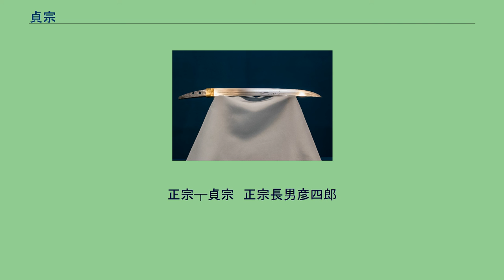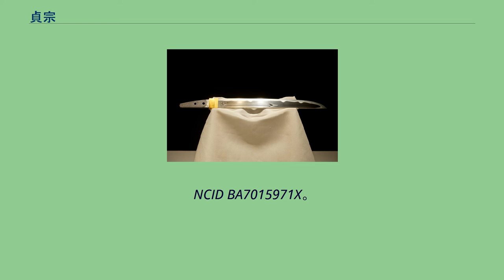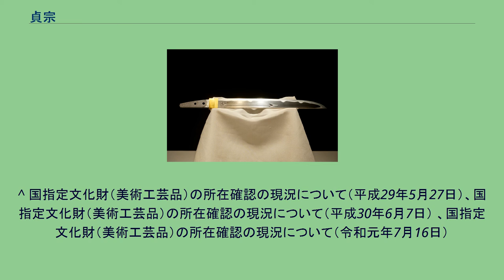貞宗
短刀 無銘貞宗（寺沢貞宗）文化庁保管 国宝 貞宗（さだむね（生没年不詳：元応元年(1319年(3月11日）、一説に貞和5年(1349年) 没か））は、鎌倉時代末期の相模国（神奈川県）の刀工で、正宗の子、または養子と伝えられ、現存在銘刀はないが相州伝の代表的刀匠とされている。
貞宗の名は最古の刀剣書である観智院本『銘尽』に初めて現れる（同書は応永30年（1423年）の写本だが、本文には正和5年（1316年）に記載された内容を含む））。
そこには「正宗五郎入道　貞宗　彦四郎左衛門尉ニにんす」とあり、直接の親子関係は示されていない。
正宗との系譜は注1、注2以外に、文明15年(1483年)に書かれた 『能阿弥本銘尽』に「江州高木ニ住間号高木彦四郎、五郎入道子」と記され）、現存在銘刀はないが、実在の刀匠である。
また、文亀元年(1501年)の『宇都宮銘鑑』に次のように記される。
正宗┬広光　九郎次郎─秋広　貞治頃
　　└貞宗　彦四郎
また、「天正7年（1579年）竹屋理庵本」には次のように記される。
正宗┬貞宗　正宗長男彦四郎
　　├広光　同弟子九郎次郎
『能阿弥本』以下3つの系図は貞宗在世時の150-200年後のもので貞宗に在銘刀がないので傍証になるが、正宗の弟子であり、子、または養子と伝えられる。
貞宗の鑑定は正宗や、その師新藤五国光や、貞宗子とされる秋広、あるいは特に初代信国(上記刀剣鑑定書に記されないが貞宗弟子とされる刀匠）などの刀や刀銘年記により行われている。
貞宗の作刀は、元来長寸の太刀であったものを後世に磨上（すりあげ）とした刀のほか、短刀、平作りの脇差がある。
刀は亀甲貞宗のような身幅、切先とも尋常な作と、切先の延びたものがあり、後者は南北朝時代に入っての作と思われる。
短刀はやや寸延びで重ね薄く、わずかに反りのついた、時代の特色を示すものが多い。
作風は正宗の風を継いだ沸（にえ）の美を追求したもので、典型的な作風は次のようなものである。
地鉄は小板目肌つみ、地沸（じにえ）よくつき、地景しきりに入る。
刃文は湾れ（のたれ）を主体に互の目（ぐのめ）を交えるものが典型的で、刃中に金筋（きんすじ）、砂流（すながし）などの働きが盛んであり、匂口深く、小沸つき、地刃ともに明るく冴えるものである。
全般に正宗に似るが、穏健な作風で、正宗ほどには地景や金筋の目立たないものである。
無銘短刀「物吉貞宗」や無銘伝貞宗脇指（久能山東照宮）に見られる不動明王、薬師如来種子や蓮台などの彫り物（画像典拠）は、正宗の伯父大進房や正宗の師新藤五国光の系統につながり、弟子とされる信国 (初代)に受け継がれる。
刀 無銘貞宗（切刃貞宗） 重要文化財（東京国立博物館） 短刀（または脇指） 無銘貞宗（石田貞宗） 重要文化財（東京国立博物館） 貞宗の現存作刀には在銘物は皆無である。
「朱銘貞宗」とあるのは、生ぶ茎（うぶなかご）無銘の短刀に本阿弥家が朱漆で鑑定銘を入れたもので、貞宗本人の銘ではない。
文化庁による所在確認調査の結果、所在不明とされた物件については「所在不明」とした。
^ a b 本覚寺過去帳から、 正宗二十二世孫の山村綱広が記した「刀匠の秘密厳守」（日本刀講座　; 9）p.28　 NCID BN03943899 ^ 仰木弘邦; 田中汲古齋, 今井喜兵衞 : 齋藤庄兵衞 : 勝村治右衞門 『古刀銘盡大全』、1792年。
NCID BA7015971X。
^ a b 国立国会図書館の貴重書、応仁30年(1423年)の写本 ^ 『能阿弥本銘尽』刀剣博物館蔵 ^ 以上の刀剣古伝書に関する記述は、小笠原信夫「正宗弟子説の成立過程--「古今銘尽」開版の諸条件」『東京国立博物館研究誌』第497巻、東京国立博物館、1992年8月、 28頁、 NAID 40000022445。
、による。
^ a b 小笠原信夫 1992, p. 23. ^ 解説版新指定重要文化財6 工芸品III』、毎日新聞社、1982, p.391-393 ^ 伊藤満 『刀剣に見られる梵字彫物の研究 : 刀工と修験道の関係』 大塚巧藝社、1989年。
NCID BA43308351。
^ ウェブサイト「刀剣ワールド」に「一般財団法人刀剣ワールド財団（東建コーポレーション）にて保有の日本刀」として収録されている。
^ 国指定文化財（美術工芸品）の所在確認の現況について（平成29年5月27日）、国指定文化財（美術工芸品）の所在確認の現況について（...